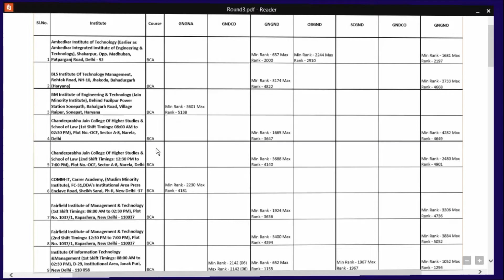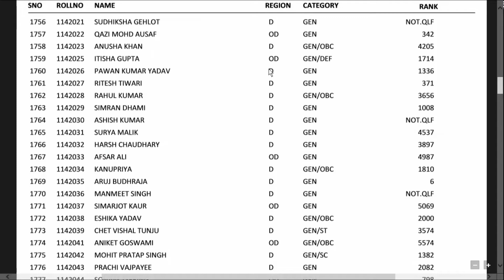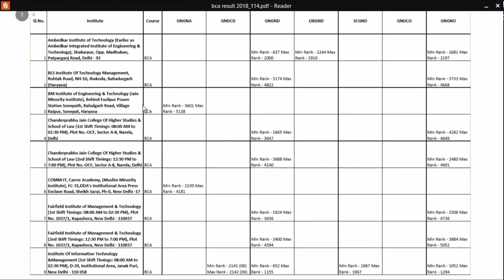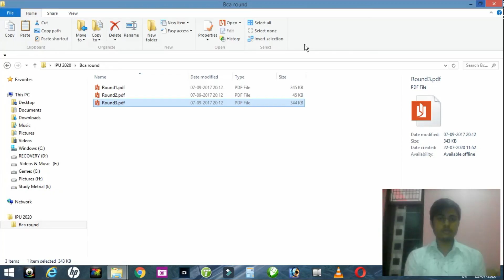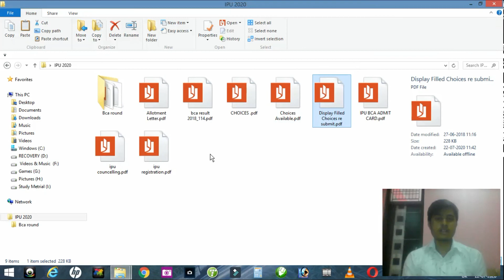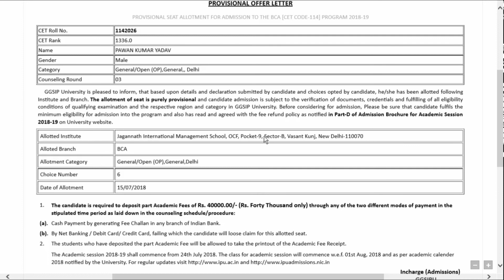ALL PROCESS ADMISSION IN IPU COLLEGE